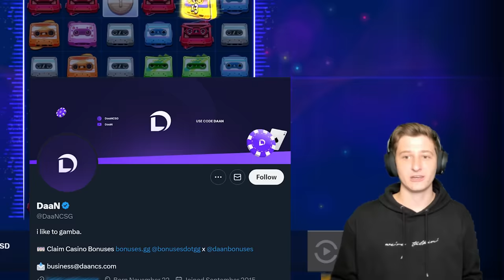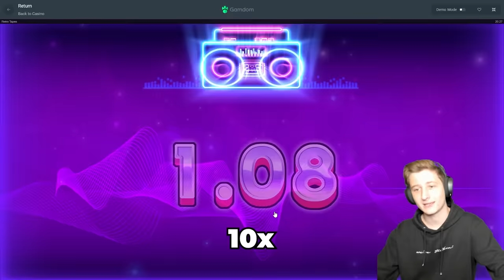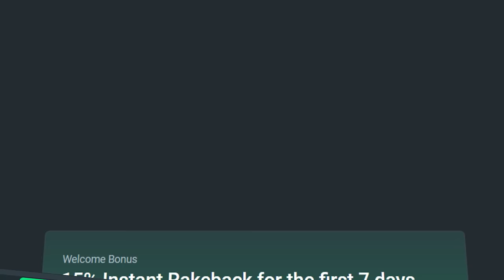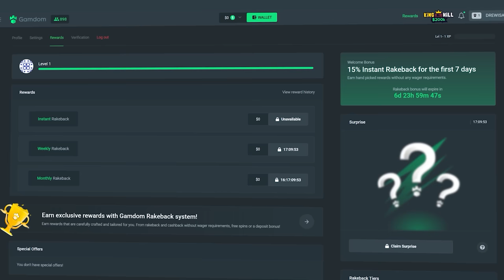I HIT A 5000x+ ON RETRO TAPES!!! *Bonus Buys*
I cant believe we hit that big of a coin and it connected with all of those multis!!
Do you have a max win on this slot yet? I am still struggling to get mine, LET ME KNOW IF YOU HAVE!